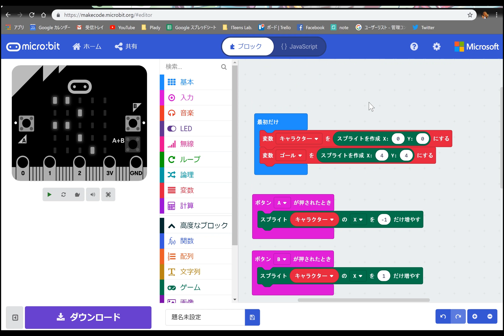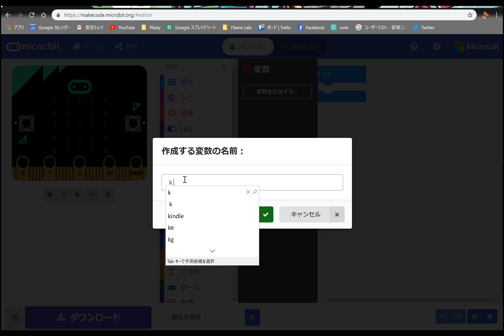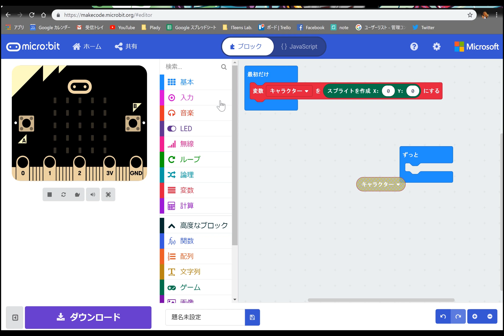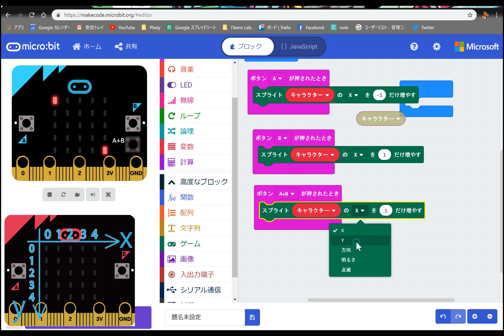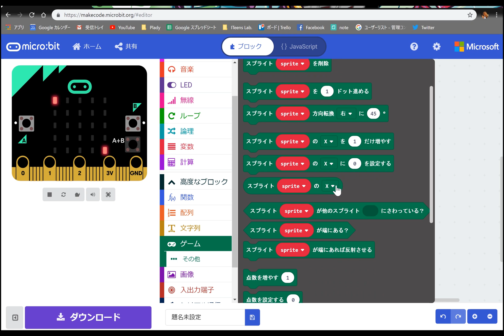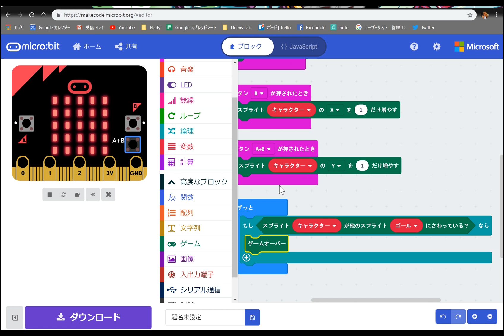micro:bitでのプログラミング③ ～条件分岐とあたり判定～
IoTも学べる電子工作キットのようなキッズプログラミングツール、micro:bit（マイクロビット）の使い方を紹介します！
今回は条件分岐と当たり判定について紹介！簡単なゲームを作るよ☆

～micro:bit（マイクロビット）とは？～
Scratch（スクラッチ）と同じブロックプログラミングでゲームなどが簡単に作れる、プログラミングの入門に最適な小さなコンピューター。
小学生でもマスターできるほどお手軽なので、子供プログラミング教材にも使えます☆

福岡県を中心に展開するキッズプログラミング教室ITeens Lab.
スタッフによる、IT用語解説動画です！生徒やこどもたちに向けて、ためになるIT用語の解説をアップしています♪

子ども向けプログラミング教室ITeens Lab/福岡
💻福岡最大の子どもプログラミング教室💻
👨‍👩‍👧‍👦対象は小学3年生〜中学3年生📱(一部小1〜)
🈚️無料体験会好評開催中！🈚️
🏫全14教室！🏫
LINE@
BASE(オフィシャルグッズショップ)

◆SNS
・ITeens Lab.公式